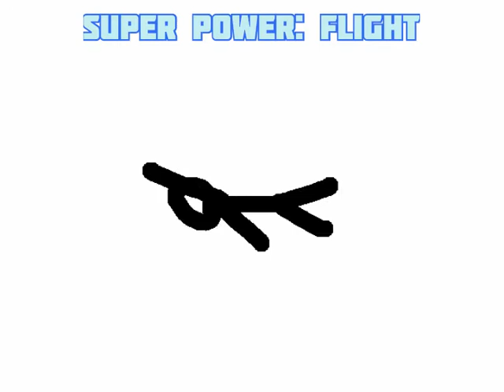SUPER POWER MONTAGE (short animation)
sorry that its delayed!